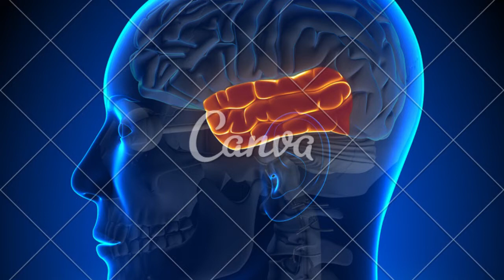arterite temporal como tratar